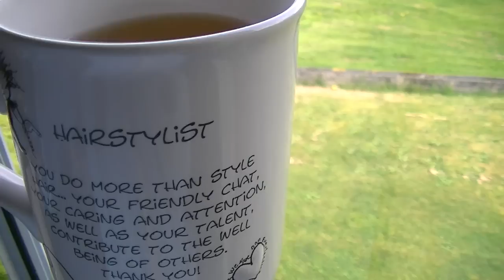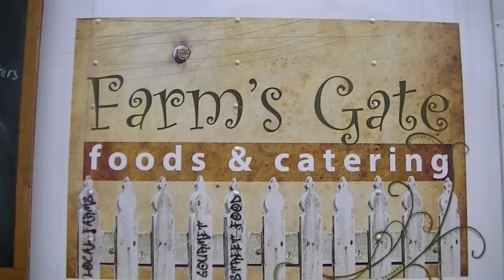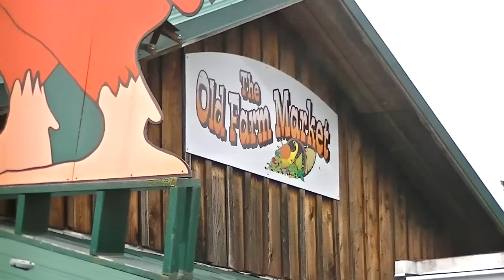A day in the life of "SlickScissors"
Read Me
Watch this video in 720p HD

One of my subscribers requested I do "a day in the life" video! So here it is! I had a lot of fun filming this, and will for sure do more. Let me know what you thought of it?!?

xoxo